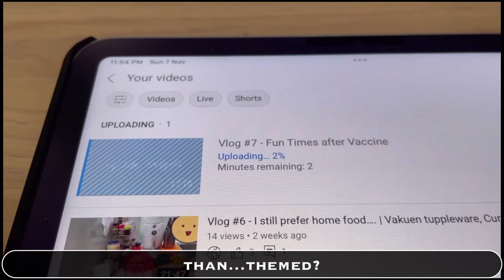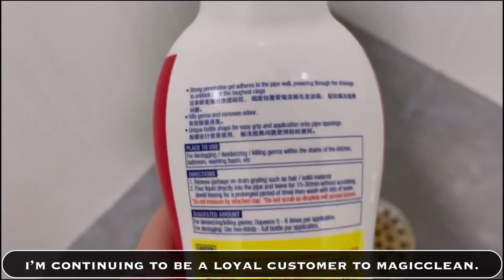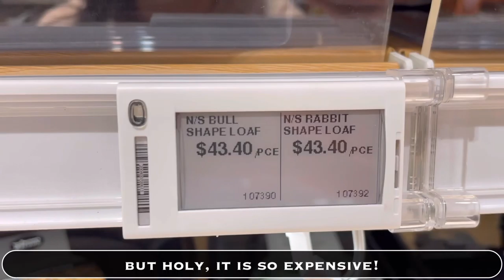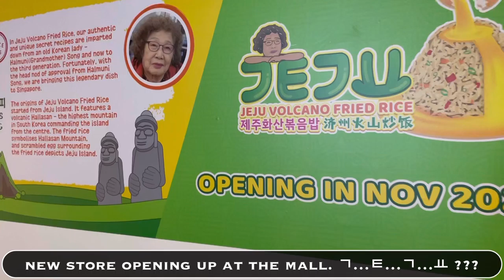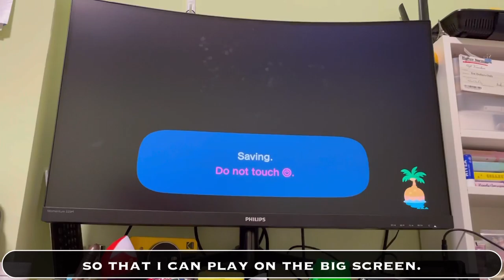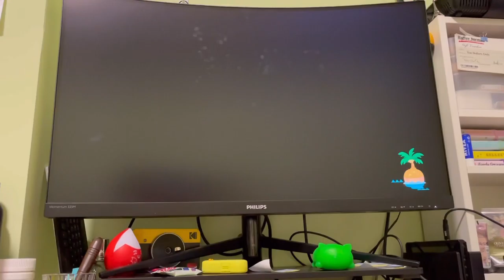Vlog #16 - Cats, Halloween Ghostie, Desk Cleanup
If the cats will not come to me, I must go to the cats.
I’m spending so much time playing my games since i got my new desk setup done. I must remind myself…to be…productive….